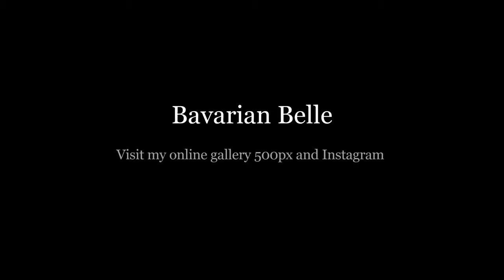Outdoors in Black & White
A video gallery in black and white. Showing my two loves photography and landscape, with a touch of nature and wildlife added to the mix.